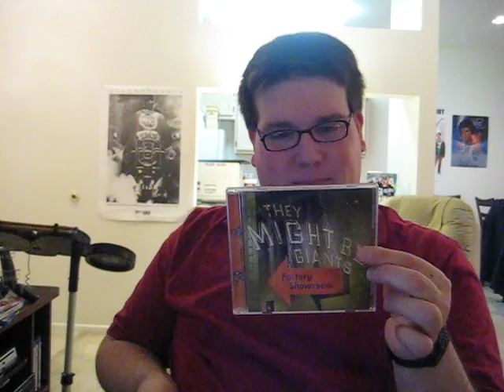Phil Smith's Top 10 In 2011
All my favorite things about the year 2011!!!